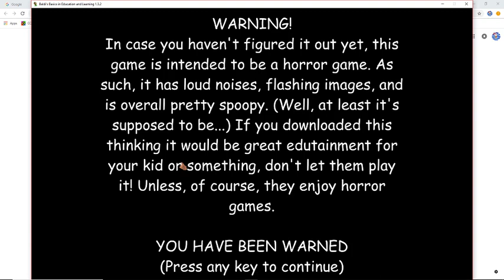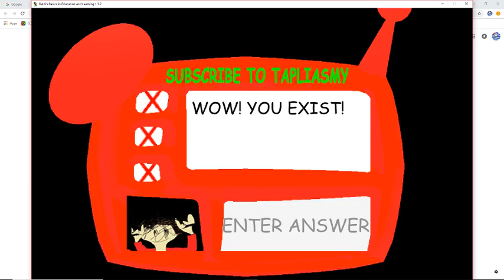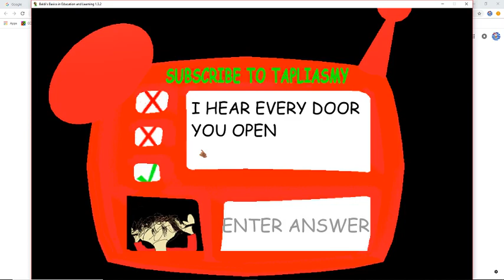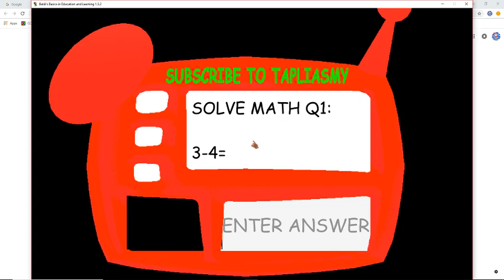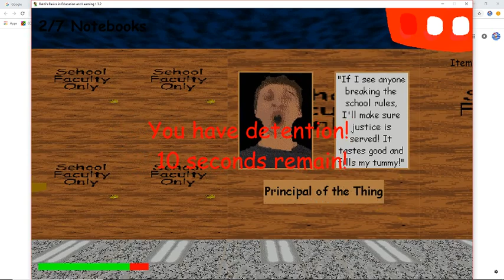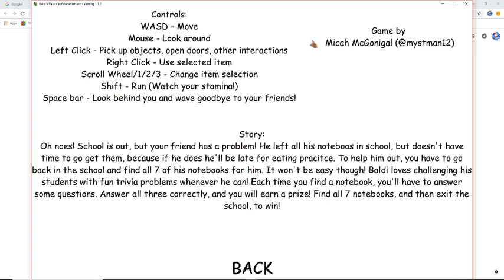Playdis Basics... #2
JEEEEEEEZ WHAT A BaD ROUND